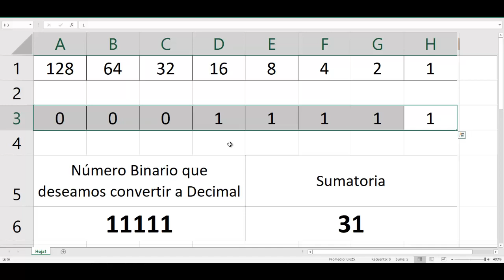Asignación de direcciones IP Conversión de binario a decimal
Principios básicos de enrutamiento y switching.
CCNA1 V5.
Material oficial de la Academia Cisco.
Válido para la preparación a los exámenes de las certificaciones
100-101 (ICND1), 200-101 (ICND2) y 200-120 (CCNA R&S).
CCNA Routing and Switching. Introduction to Networks

Conversión de direcciones IPv4 al sistema
binario
Objetivos
Parte 1: Convertir direcciones IPv4 de formato decimal punteado a binario
-Convertir números decimales a su equivalente binario
-Convertir las direcciones IPv4 a su equivalente binario
Parte 2: Utilizar la operación AND bit a bit para determinar las direcciones de red
-Determinar la cantidad de bits que se utilizarán para calcular la dirección de red
-Utilizar la operación AND para determinar la dirección de red
Parte 3: Aplicar los cálculos de direcciones de red
-Determinar si las direcciones IP están en la misma red
-Identificar la dirección de gateway predeterminado

Información básica/Situación
Cada dirección IPv4 consta de dos partes: una porción de red y una porción de host. La porción de red de
una dirección es la misma para todos los dispositivos que residen en la misma red. La porción de host
identifica un host específico dentro de una red determinada. La máscara de subred se utiliza para determinar
la porción de red de una dirección IP. Los dispositivos en la misma red pueden comunicarse directamente;
los dispositivos en redes diferentes requieren un dispositivo intermediario de capa 3, como un router, para
comunicarse.
Para comprender el funcionamiento de los dispositivos en una red, debemos ver las direcciones de la
manera en que lo hacen los dispositivos: en notación binaria. Para ello, debemos convertir el formato decimal
punteado de una dirección IP y la máscara de subred a notación binaria. Después de hacerlo, podremos usar
la operación AND bit a bit para determinar la dirección de red.
En esta práctica de laboratorio, se proporcionan instrucciones acerca de cómo determinar la porción de red
y la porción de host de direcciones IP convirtiendo las direcciones y las máscaras de subred de la forma
decimal punteada a la forma binaria y luego utilizando la operación AND bit a bit. Luego aplicará esta
información para identificar las direcciones en la red.

Willian Alfonso López Buriticá
William Lopez Buritica